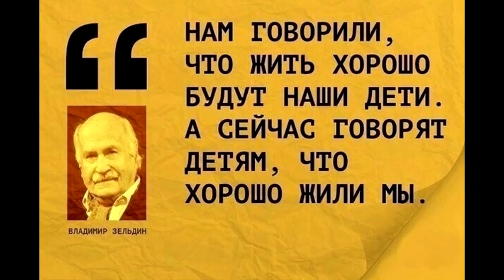🎤 Уйдёт? Не уйдёт...? 🚥